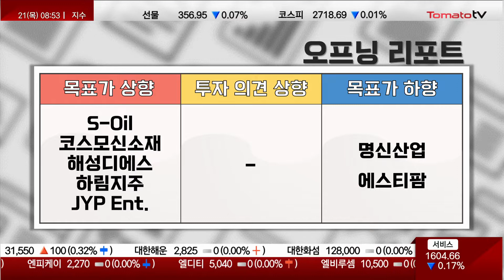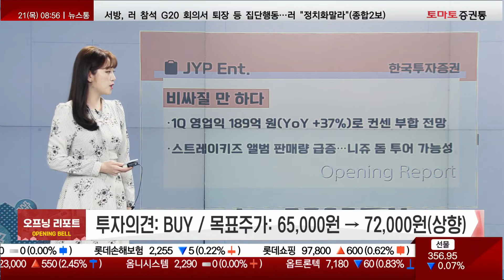오프닝벨: 오늘장 주요 리포트 / S-Oil / 코스모신소재 / 해성디에스 / 하림지주 / JYP Ent.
▶종목명: S-Oil
-증권사: 한국투자증권
-투자의견: BUY
-목표주가: 13만원→14만원(상향)
-제목: 지금은 단순함이 최고

·1Q 영업익 1조2342억원(YoY +96%)로 컨센 부합 전망
·유가 부담의 꾸준한 가격 전가…수요 증가율 가팔라
▶종목명: 코스모신소재
-증권사: 미래에셋증권
-투자의견: BUY
-목표주가: 5만1000원→7만3000(상향)
-제목: 양극재 매출 2배 증가, 목표가 상향

·1Q 영업익 83억원(QoQ +110%)…양극재 매출 2배 증가
·전구체 라인 증설 계획…코스모화학과 중장기 시너지
▶종목명: 해성디에스
-증권사: 하이투자증권
-투자의견: BUY
-목표주가: 6만9000원→10만원(상향)
-제목: 좀더 확실해진 실적 개선

·1Q 영업익 483억원으로 어닝 서프…가격 인상 및 효율성 상승
·수익성 가파른 상승…타이트한 수급 지속
▶종목명: 하림지주
-증권사: IBK투자증권
-투자의견: BUY
-목표주가: 1만4000원→1만6500원(상향)
-제목: 다음 스텝을 주목하는 이유

·엔에스쇼핑, 완전 자회사로…사업 진행 전 구조 만들어
·하림산업 양재동 화물터미널 부지 개발 임박…관리 의지
▶종목명: JYP Ent.
-투자의견: BUY
-목표주가: 6만5000원→7만2000원(상향)
-제목: 비싸질 만 하다

·1Q 영업익 189억원(YoY +37%)로 컨센 부합 전망
·스트레이키즈 앨범 판매량 급증…니쥬 돔 투어 가능성
열린시장 오프닝 리포트
진행 : 김은별